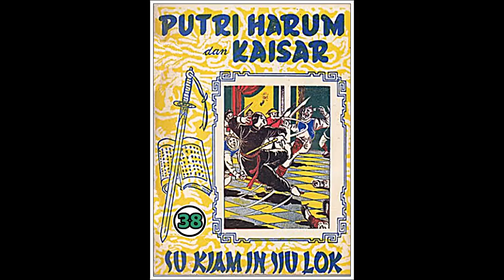Seri Cerita Silat Puteri Harum dan Kaisar Jilid 38